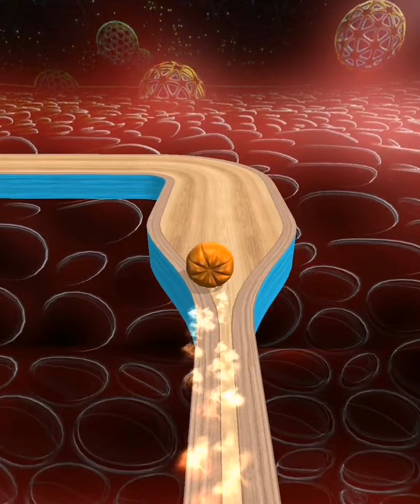Going Balls All Levels Gameplay iOS,Android Mobile Game Banana Frenzy+Portal Run New Lvl (Speedrun)